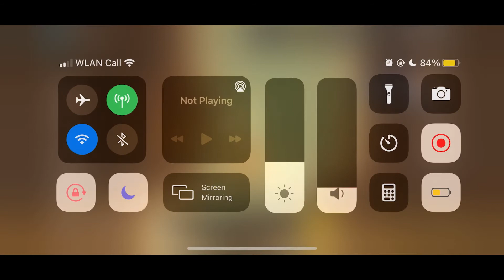World 8-1 Mt Shivering (Nightmare) Rugged Cliffside 3 Stars - Guardian Tales